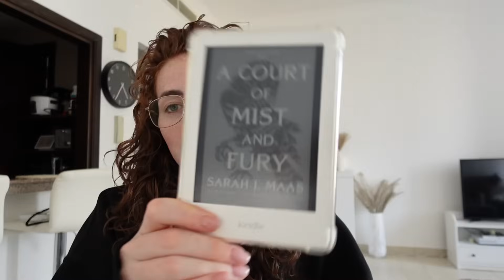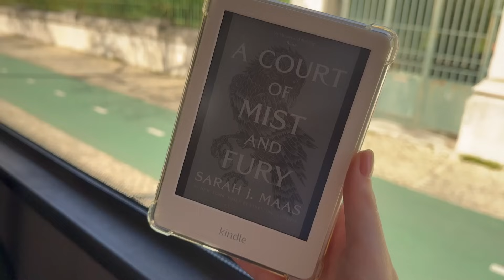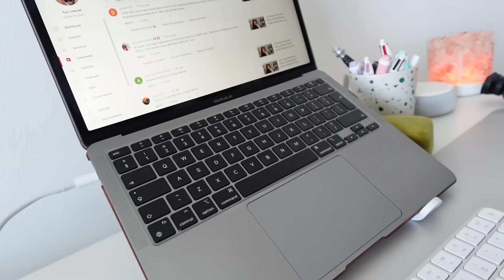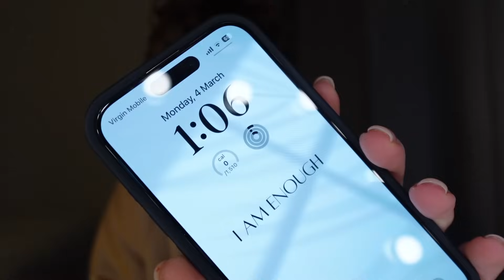*realistic* WORK WEEK AS A FLIGHT ATTENDANT | Flying to Lisbon | Being Tested | SOPHIE FAY HART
It's been qhile since i did a work week in my life but here we are! i fly to Lisbon to enjoy Egg Tarts an have 2 turnarounds to Kuwait and India.

✨ B O O K  A C C O U N T S ✨

✨ D A I L Y  M A K E U P ✨

Which Camera? Sony ZVE-10, Sony ZV1 Mark 2 & iPhone 15 Pro.